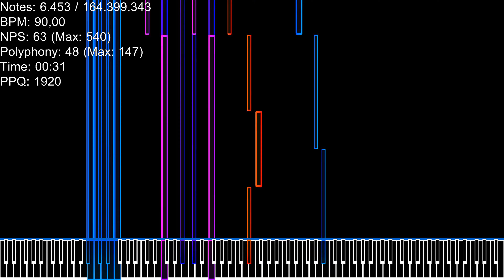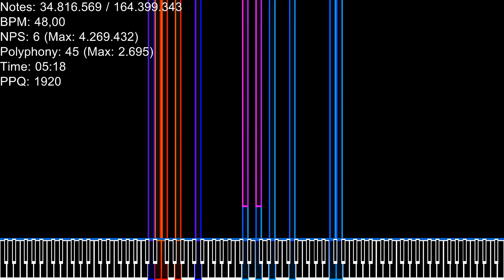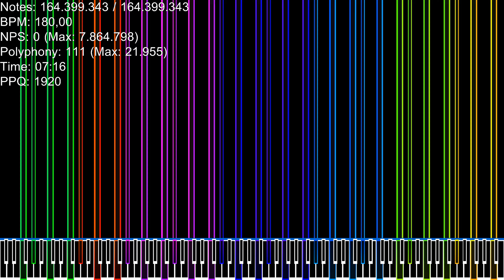Black MIDI Reborn 164.39 Million Notes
Made by:Noob And WYJTYRUEIWOQP
Soundfont:Brilliant CFX Concert Grand V2.3 By Lyzen's Piano
Video was rendered with Zenith Modded
Resource Pack:Neon Rounded V2 by Kata